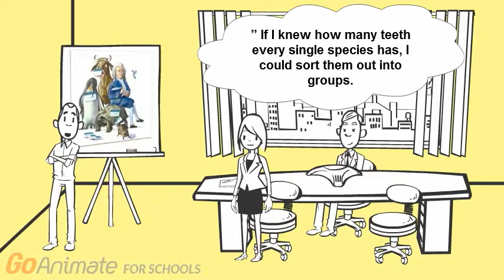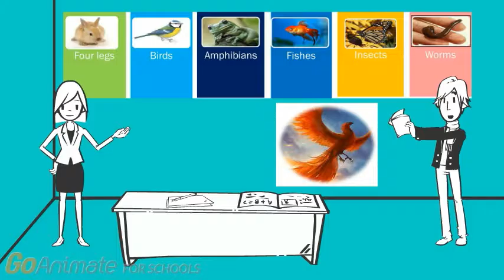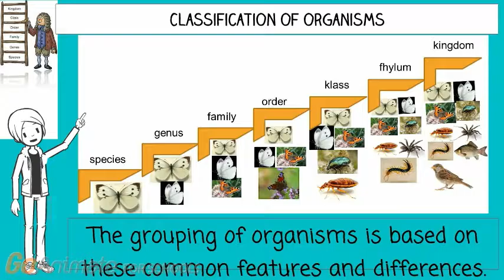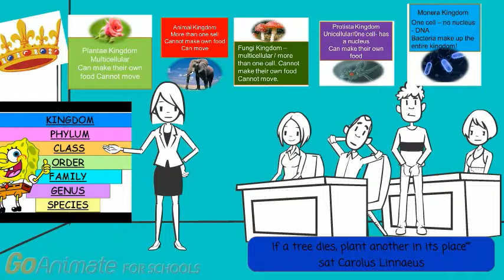Carl Linaeus -Velin Nikolaev Drumev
Saint saint Cyril and Methodius Secondary  school Dobrich,Bulgaria